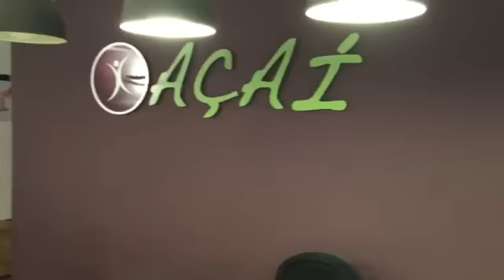Lag B'Omer what is it about?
Lag B'Omer is the 33rd day of Counting of the Omer (sefirat haomer) but what is the meaning of this custom? At the end it all boils down to music